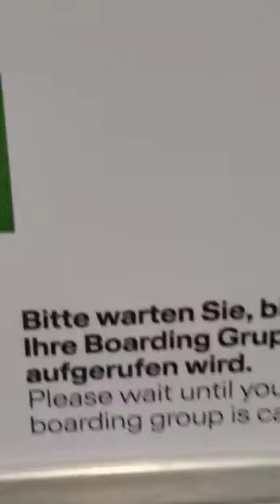Medinat copy (2)